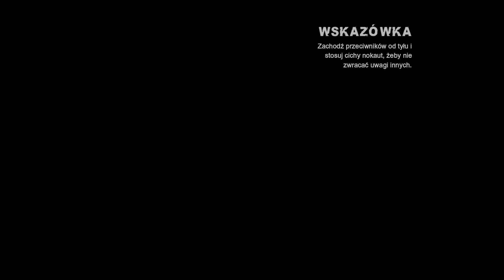Batman Arkham City #12 - Kierunek - Wieża Cudów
Batman przeżył zawalenie się stropu w hucie i wyrusza do Wieży  Cudów aby rozprawić się ze złym Hugo Strangem.